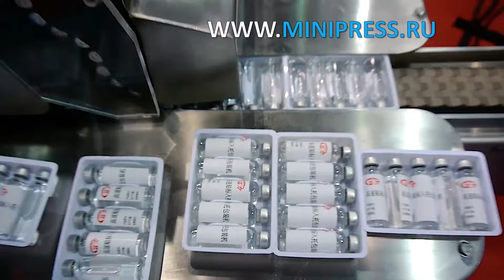Automatic equipment for sticking self adhesive labels on penicillin vials setup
LABELING MACHINES
MIXERS AND MIXERS OF POWDERS
TABLET PRESSES
BLISTER MACHINES
LABORATORY ANALYZERS
CELLOPHANATORS
POWDER GRANULATORS